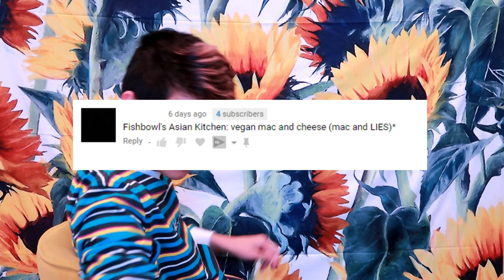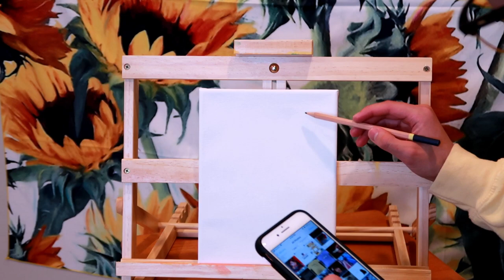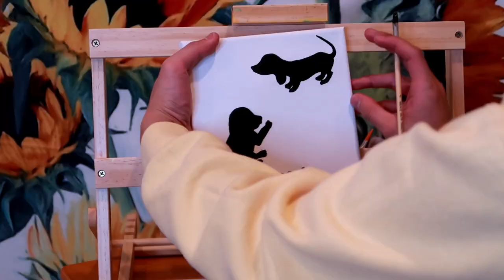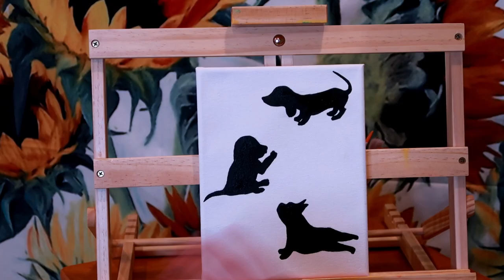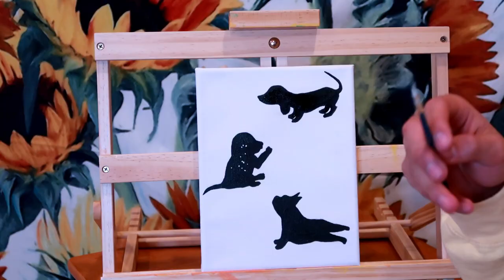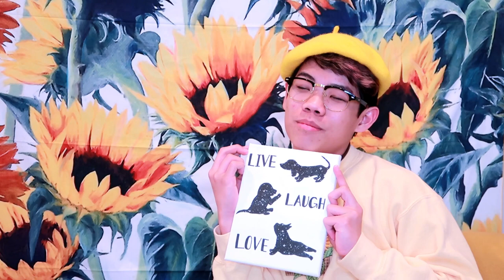Painting my friend's birthday present again because I'm cheap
Sorry about the late upload your boy has been feeling down in the dumps and has had no motivation but I'm getting better now. But today I am painting my friend's birthday present once again even though it's more than a month late. Honestly I think I'm getting better at painting just because of these videos but my GOD THEY ARE SO FRUSTRATING TO EDIT. Also, hope you like the upgrade I made to frederic's art camp because you'll be getting a lot more video soon (maybe a bullet journal one next month idk just a thought)

◇ SOCIAL EXPERIMENT ◇
⊳ If you're reading this, comment SUNFLOWERS

◇ MUSIC USED ◇
⊳ Eine Kleine Nachtmusik (is it sad I've typed this so many times that I've memorized it)